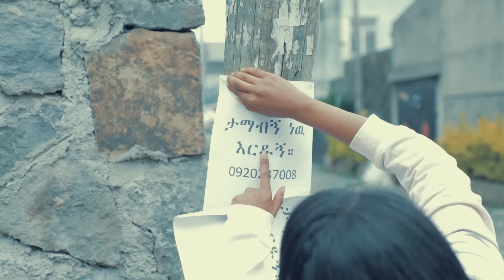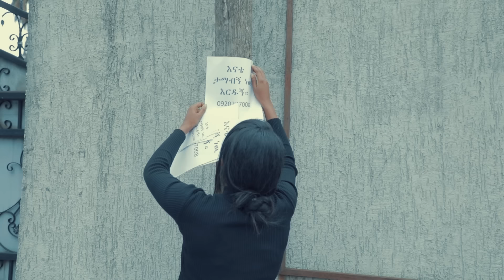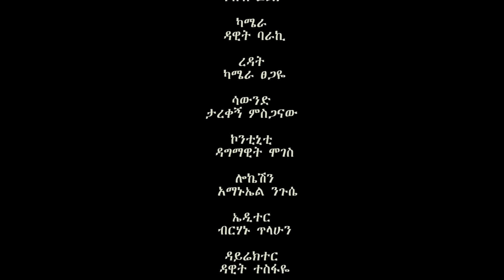ህልም ሰራቂ - Ethiopian Movie Hilm Seraqi 2024 Full Length Ethiopian Film Hilm Seraki 2024